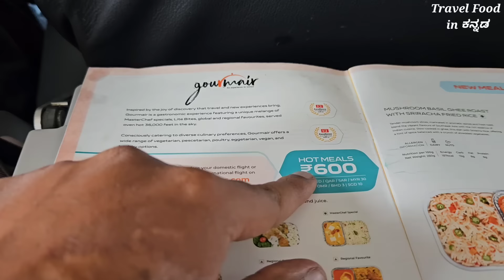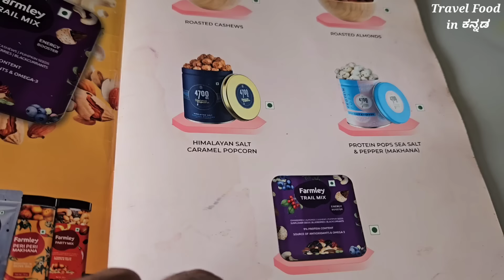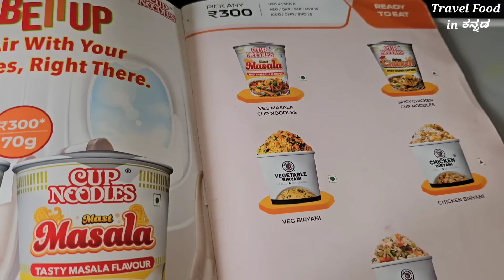ಟ್ರೈನಲ್ಲಿ ಜನರಲ್ ಭೋಗಿಲ್ಲಿ ಟ್ರಾವೆಲ್ ಮಾಡೋರು ಫ್ಲೈಟಲ್ಲಿ ಯಾಕೆ ಹೋಗ್ತಾ ಇದ್ದೀವಿ, ಪ್ರಯಾಣದ ಮಧ್ಯ Stop ಕೊಡೋ ವಿಮಾನ